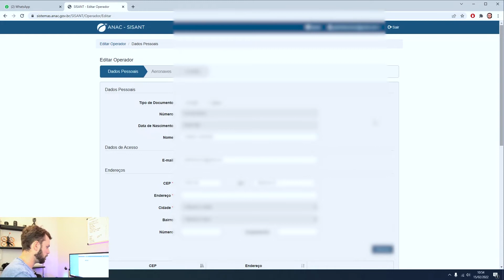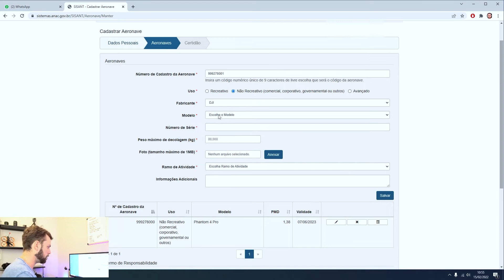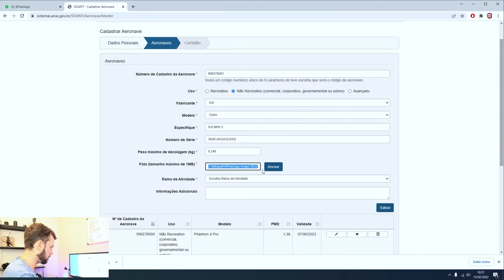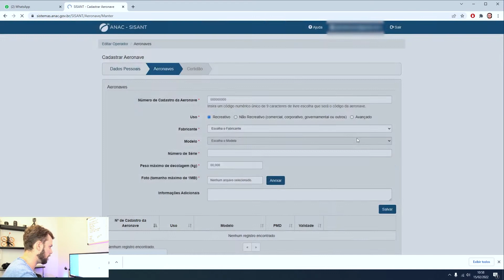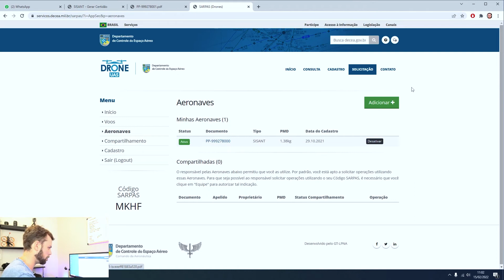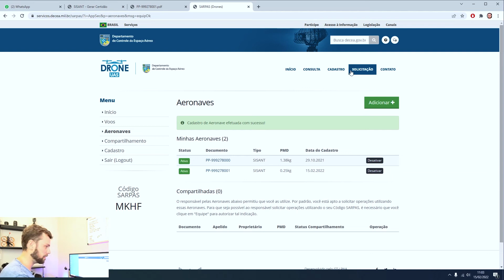Como registrar o seu drone na ANAC (Sisant) e no DECEA (Sarpas) e voar dentro da lei!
Fala pessoal, aproveitei que comprei um drone novo para a 041 Drone e já fiz os procedimentos necessários conforme a legislação.

É necessário fazer a homologação (este já estava), fazer o registro do drone na ANAC e também sinserir seu drone no sistema SARPAS do DECEA para que você possa pedir as autorizações de voo.

Quer aprender a voar com seu drone e fazer uma renda extra ou sua profissão principal? Confira meu curso